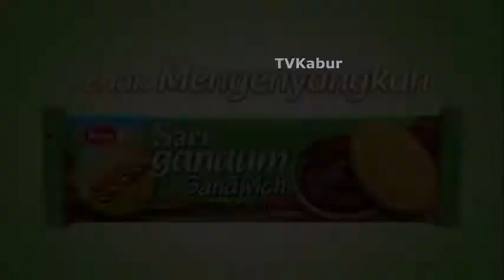Iklan Roma Sari Gandum versi Rizky Febian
Roma Sari Gandum